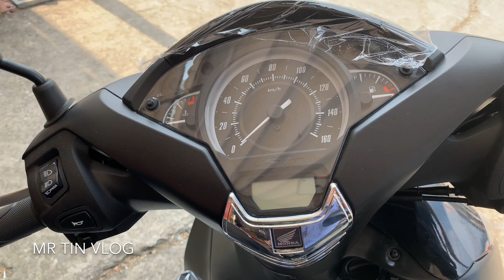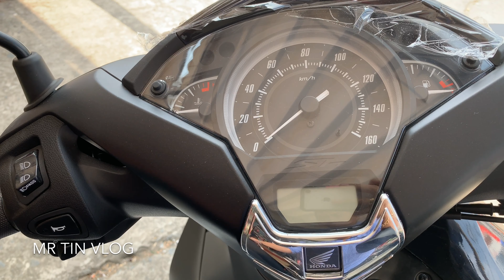MR TIN + SH 2020 + SH 2019 HAI CHIẾC XE CỰC HIẾM CUỐI CÙNG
ĐỊA CHỈ HỆ THỐNG HONDA ĐÔNG PHƯƠNG
- HUYỆN TÂN TRỤ TỈNH LONG AN SĐT 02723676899
- HUYỆN CHÂU THÀNH TỈNH LONG AN SĐT 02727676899